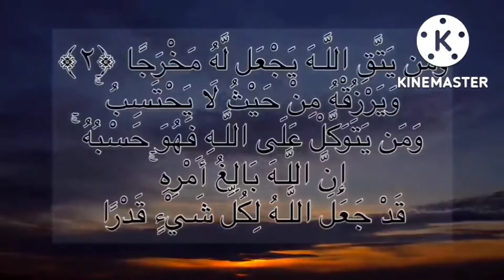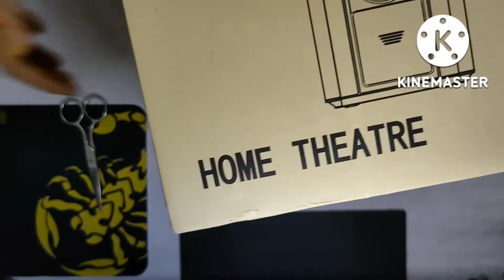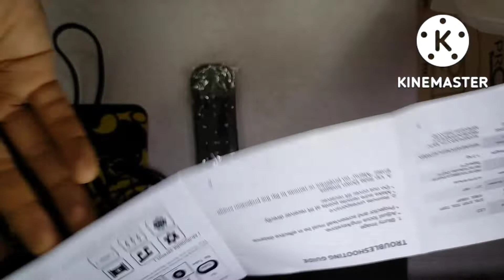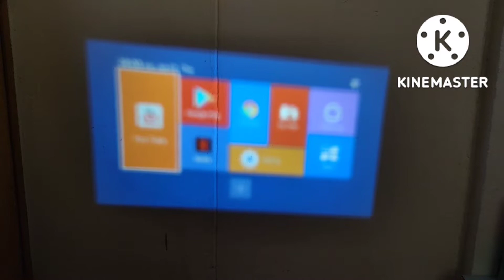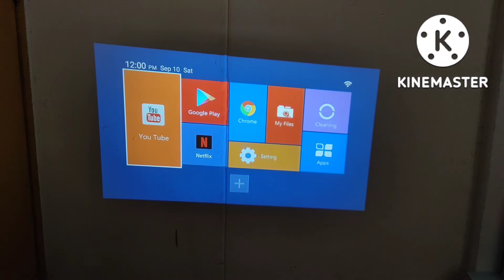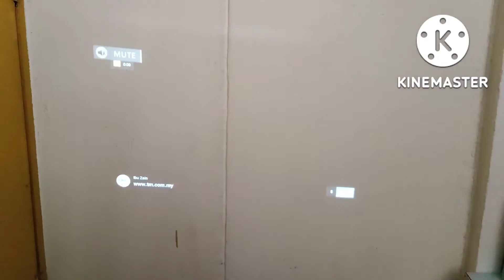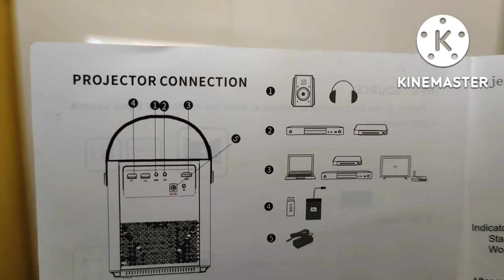#40 Unboxing And Review AndroiD Home Projector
Android version